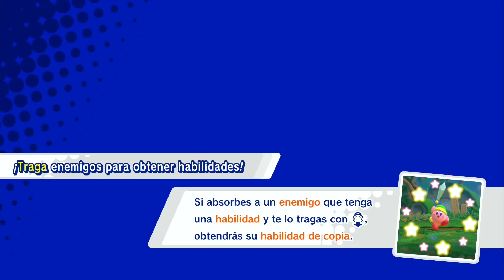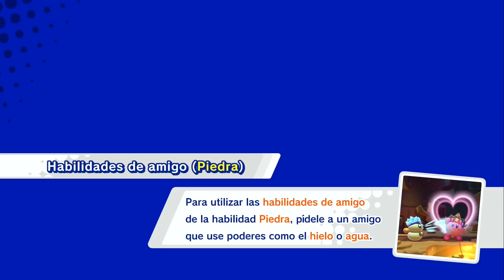AMOR Y COMIDA, LO MEJOR DE LA VIDA | KIRBY STAR ALLIES CON SAG | JUEGOS RANDOM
Hoy le damos una oportunidad a uno de los personajes preferidos de SaG, el redondito y adorable Kirby. Os traigo Kirby Star Allies para Nintendo Switch como un juego random, que se convierta en serie ya depende de vosotros ;D Espero que os guste y que le déis mucho amorcito del bueno!

Dejadme vuestros COMENTARIOS para saber qué os ha parecido, dadle a LIKE si os ha gustado y COMPARTIR siempre ayuda ;D

¿Quieres unirte a una network para tu canal de videojuegos en YouTube?

o- Los Sims 4 - Perros y Gatos -o
o- Animal Crossing New Leaf Welcome Amiibo -o
Pueblo: Eastown
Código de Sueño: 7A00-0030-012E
o- Minecraft - Mundo Cruel -o

oO PREGUNTAS FRECUENTES Oo

- ¿Qué capturadora tienes? Mi capturadora es la Avermedia Live Game Portable y Avermedia Live Game Portable 2

- ¿Qué programa utilizas para editar tus videos? Edito con Adobe Premiere CS6

- ¿Qué programa usas para hacer tus dibujos? Hago mis dibujos a lápiz y después los trazo y coloreo con el Adobe Illustrator CS6

- ¿Agregas suscriptores en la 3DS, Switch o Wii U? En la 3DS he tenido malas experiencias agregando a personas que no conozco, así que de los errores se aprende. En el caso de la Switch y la Wii U por el momento sólo agrego amigos, lo siento chicos, sois muchos y no hay espacio para todos :(

- ¿Por qué no enseñas tu cara en los vídeos?
Hay varias razones por las que no grabo mi cara mientras juego. La primera, ya la sabéis de sobra y es que soy muy vergonzosa y no creo que pudiera actuar con normalidad sabiendo que me está grabando una cámara. Me siento genial pudiendo jugar en pijama con un moño en lo alto de la cabeza. Si me grabara tendría que preocuparme por cosas como me maquillo o no me maquillo, me arreglo o no me arreglo y se me juzgaría por una cosa o por la otra.
Si queréis ver mi cara, tenéis varias fotos en mi instagram. La cuenta es pública, no necesitáis ni seguirme ni tener instagram.
Todo esto no significa que descarte grabar 2.0 en el futuro, pero de momento disfruto mucho de la libertad de no tener que preocuparme por si me veo bien o mal en cada momento. Mientras, podéis juzgarme por mi forma de ser, mi risa histérica y mis manqueos al jugar, que es lo importante en un canal de gameplays.

- ¿Por qué decidiste empezar en YouTube?
Como la mayoría de mis sabias decisiones en esta vida que no han sido muchas, empezar en youtube no fue idea mía. Fue SaG el que me animó a crearme el canal y a subir videos. Por esa época yo veía muchos gameplays de youtubers extranjeros, sobretodo, de Splatoon y Animal Crossing Happy Home Designer. Y él me insistió mucho en que creara mis propios gameplays y la verdad es que le costó meses el convencerme. Lo hice sólo por probar y le dije que en un par de meses lo dejaría, pero para entonces ya éramos 200 personitas en el canal y yo ya estaba perdidamente enamorada de todos vosotros, así que me quedé.

- ¿Dónde compras las tarjetas amiibo de Animal Crossing?Generalmente por internet en tiendas físicas como la Fnac, Game o Carrefour.

- ¿Tienes un calendario con la programación de tus videos?
Normalmente trato de seguir un orden, basta con ver los últimos videos publicados para saber cuál es. Pero como YouTube no es mi trabajo principal no puedo asegurar una programación al 100%. Todo depende de mi trabajo como ilustradora.